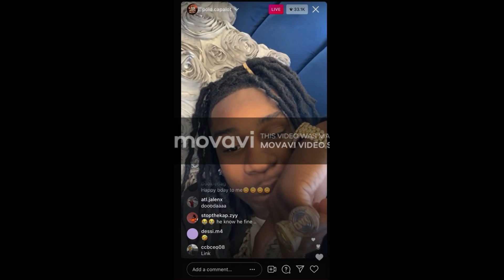Polo G Son Cussed At His Dad 😮 Crazy reaction 😮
If the video gets a lot of likes imma have to post more of these